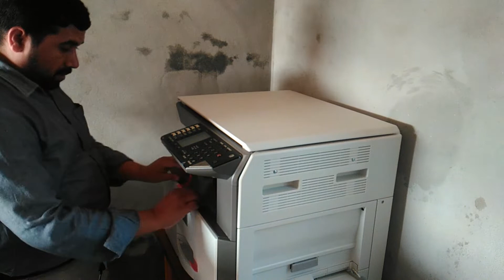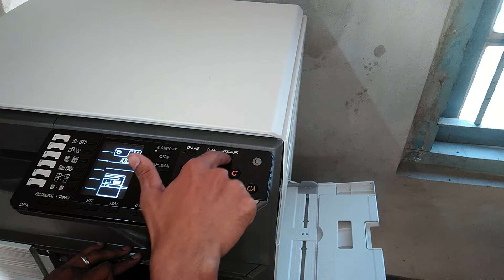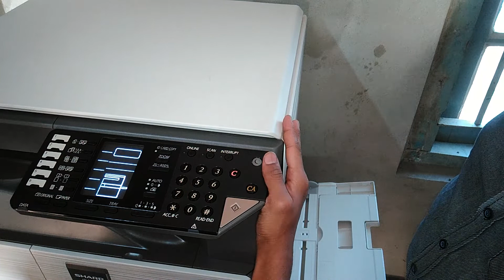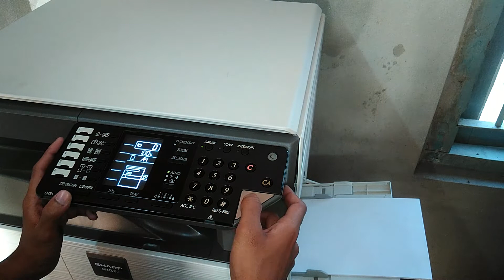How To Install Sharp AR 6020, AR 6023 (Service Code,Unpack,Hardware Install)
HOW TO INSTALL SHARP AR-6020-26N ALL SERIES